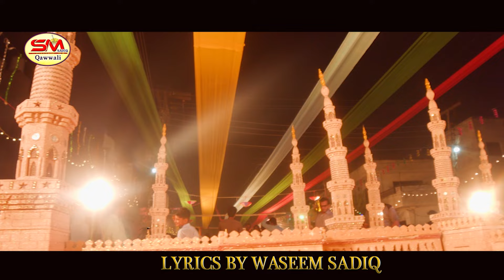Rabb Ne Wadayiyan Shana Teriyan -Super Hit Kalam 2022 | Hafiza Sawera Arshad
Well Come To My Official Channel
              ( SM GOLD QAWALI )
                         Presented
Most Emotional Kalam  -2022
Tittle - Rabb Ne  Wadayiyan Shana Teriyan
Voice By Hafiza Sawera Arshad
Rabi Ul Awal Special Kalam 2022
Milad Ul Nabi Special Kalam 2022
Milad Seasons Kalam 2022
                                      NOTE
* Old Qawali
* Traditional Qawali
* New Qawali
* Super Hit Qawali
* ETC.